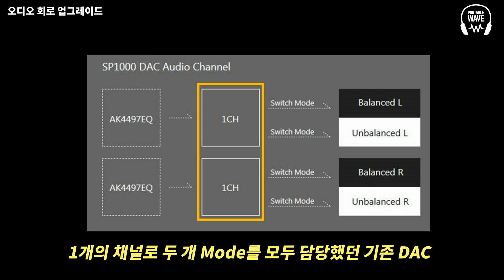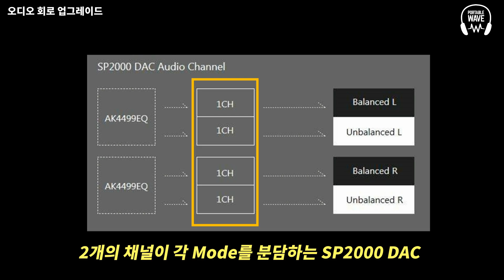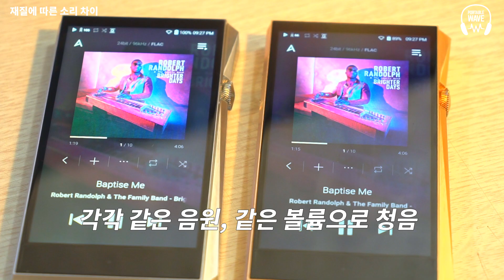[DAP 리뷰 Vol.3] 비현실적 소리 해상도, Astell&Kern SP2000 SS & Copper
1년 만에 출시된 아스텔앤컨의 DAP 신작, SP2000을 리뷰해보았습니다. (SS 버전 + Copper 버전)

유튜브 국내 1호 휴대용 음향기기 리뷰 콘텐츠 '포터블 웨이브'입니다. 이어폰, 헤드폰, Digital Audio Player, 스피커, DAC 등 다양한 음향기기를 리뷰합니다.